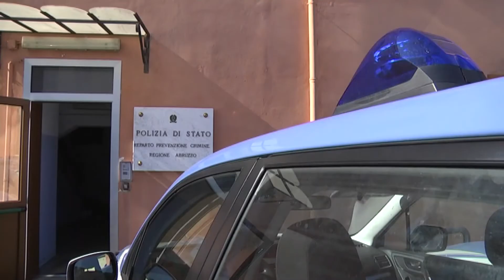Utilizzo del Taser: il SaP espone le proprie ragioni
Dopo i fatti di San Giovanni Teatino, in cui ha perso la vita un 35enne, si riaccende la polemica sull’utilizzo del Taser. A parlare è il Sindacato Autonomo di Polizia